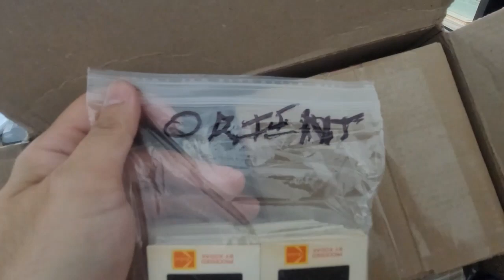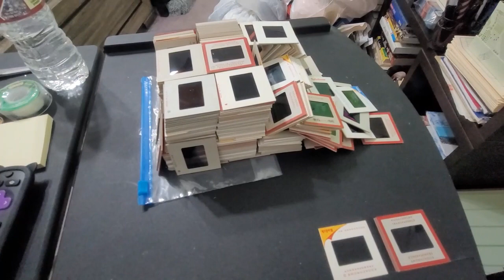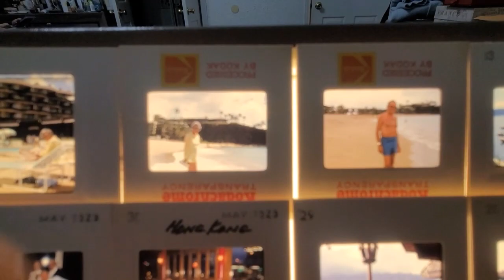Exciting Unboxing Thousands of kodachrome slide photos I bought from eBay for $250 to make more vids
Before we go out of town for a week I unboxed & categorized these slides to make more videos in the upcoming weeks. Then I will keep some and re-sell some.